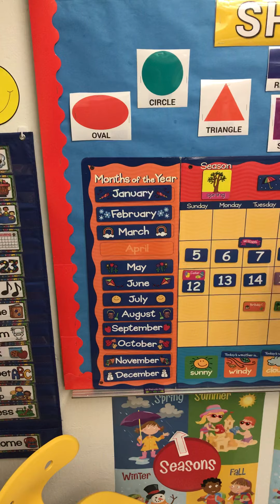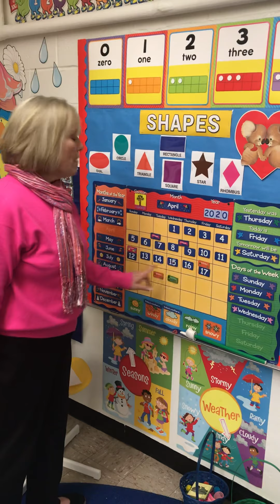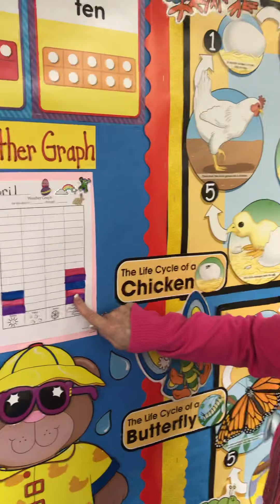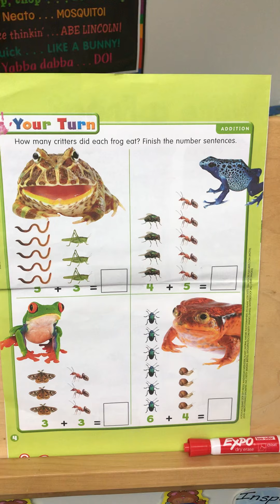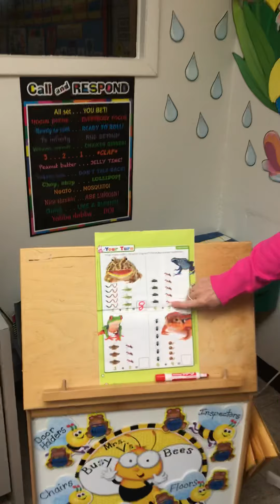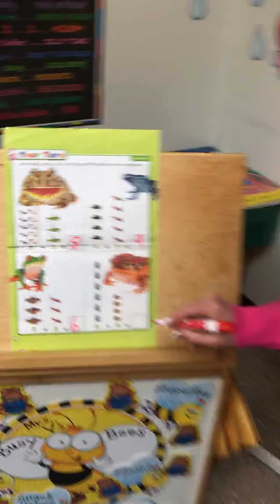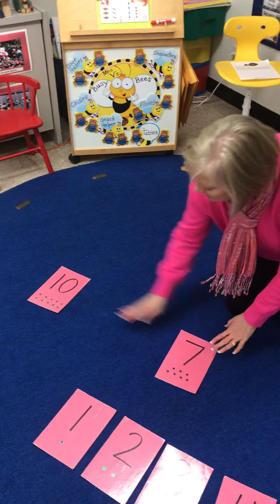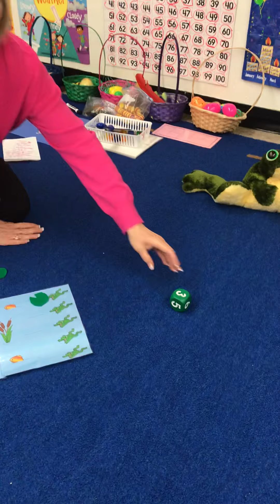Preschool April 17, 2020 Part 1